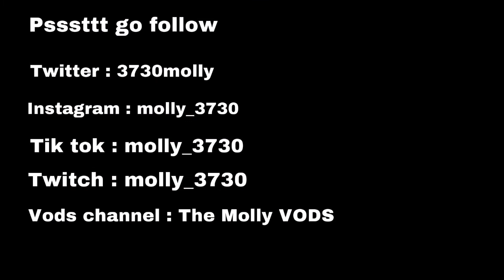I PLAY MINIGAMES AGAIN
GO FOLLOW
VODS CHANNEL : The Molly Vods
SUBSCRIBEEE